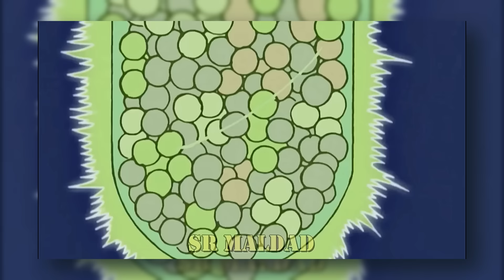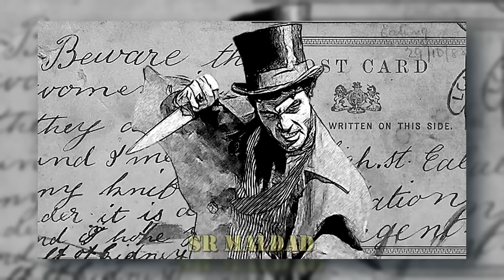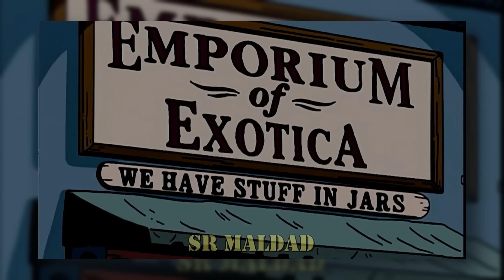Los Simpson - La casita del horror XV y XVI